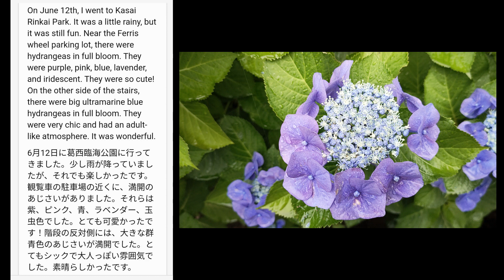りんぐの葛西臨海公園のあじさいがめちゃめちゃかわいかった❤ Bing GPT4に英文作ってもらってGoogle翻訳に読み上げてもらいました【2023.6.16】